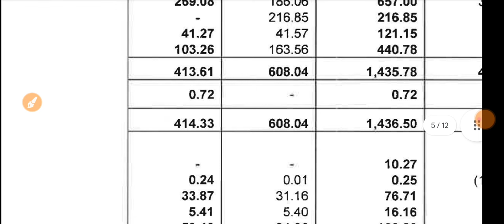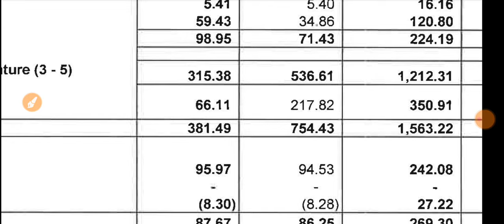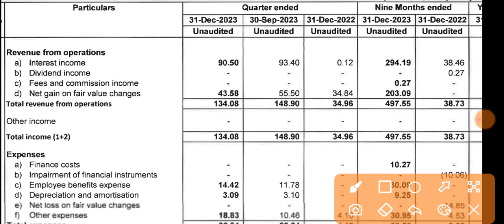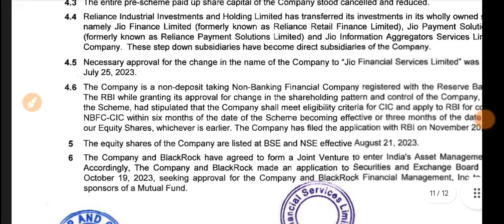Jio Financial Services Q3 Results 2024 🔴 Jio Financial Results 🔴 Jio Financial Services Latest News